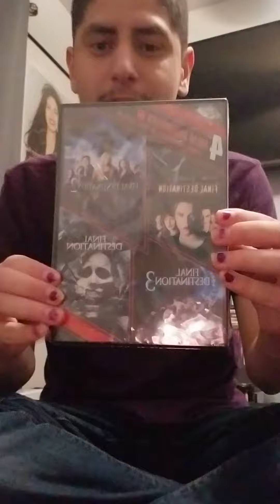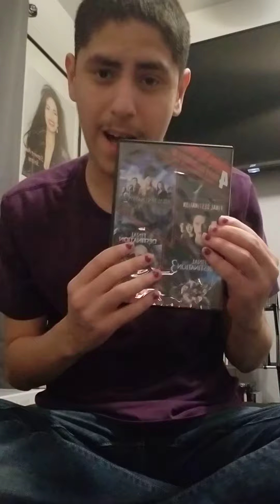UNBOXING WHAT I GOT IN THE MAIL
SO HAPPY WITH THESE MOVIES